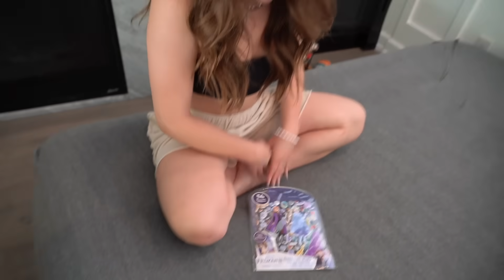LAST TO LEAVE THE BED WINS!! 🛏 |Elliana Walmsley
Hi it's Elliana Walmsley! Come along with me and watch last to leave the bed wins. That's right everyone I'm back with another extreme last to challenge with Piper Rockelle, my boyfriend, and the squad. First of all thank you Alexa Rivera for the great video idea. In this challenge all the squad members go. head to head in a series of challenges to see who's the last one to leave the beds.